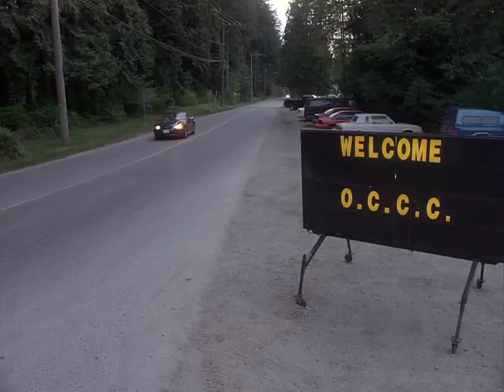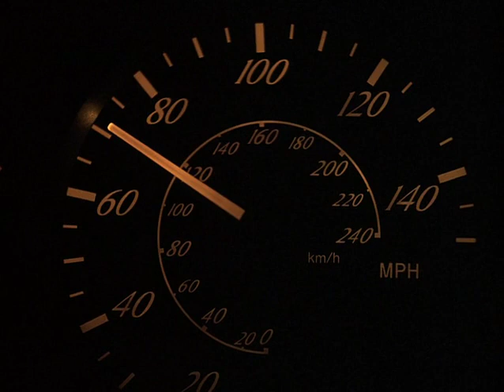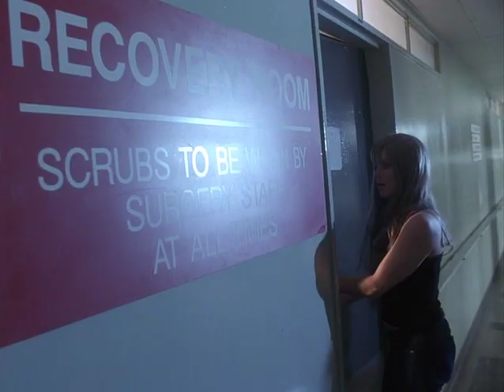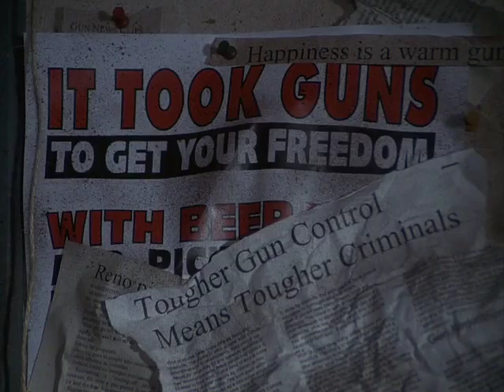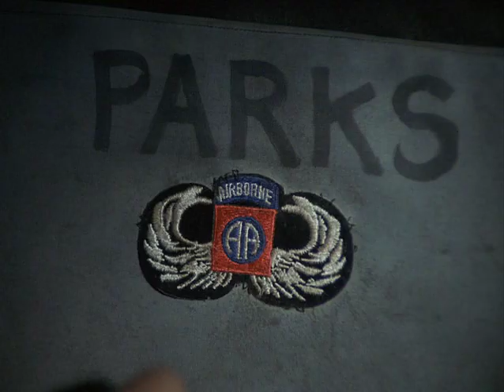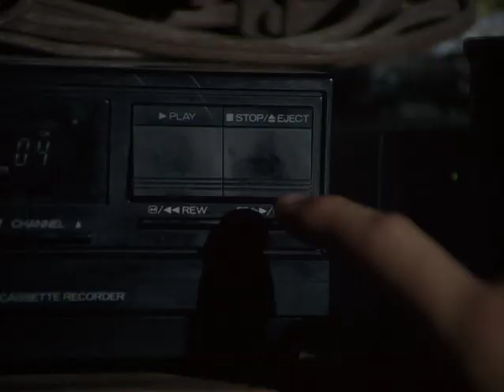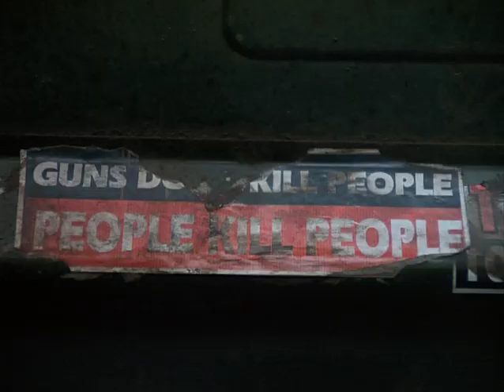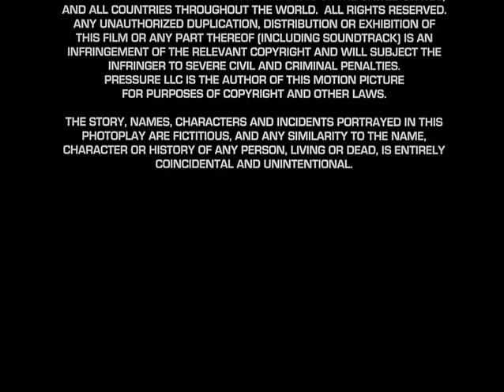Nyomás alatt-Teljes Film Magyarul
Amerikai thriller teljes film.
Útban hazafelé két orvostanhallgató, Steve Hillman (Kerr Smith) és Patrick Fisher (Lochlyn Munro) megáll egy útszéli mulatónál. A bárban éppen egy bulit tartanak a helyi mazsorettek. Steve és Patrick hamar ismeretséget kötnek néhány lánnyal, s gyanútlanul belesétálnak Cooper seriff (Donnelly Rhodes) csapdájába. Gyilkossággal vádolják meg őket, s menekülniük kell a korrupt zsaruk elől, hogy bebizonyíthassák ártatlanságukat.